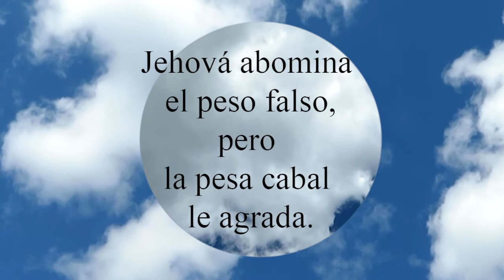Proverbios 11:1 Jehová abomina el peso falso, pero la pesa cabal le agrada.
Jehová abomina el peso falso,
  pero la pesa cabal le agrada.